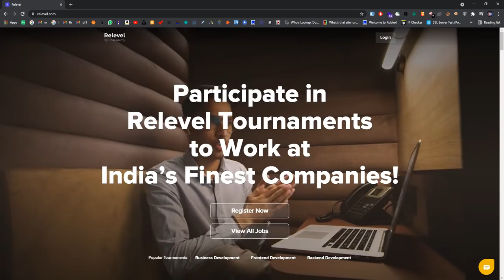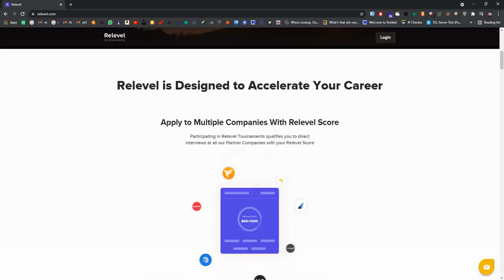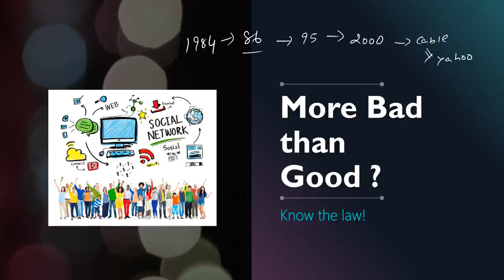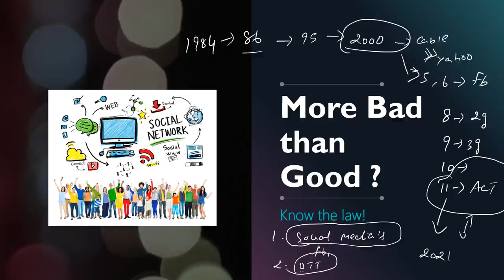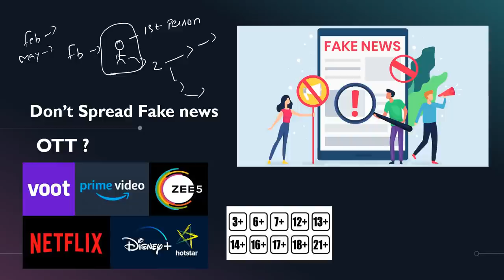IT ACT 2021 | Be safe in the Internet | Know the Rules & Law | Privacy | Fake News | Age Restriction